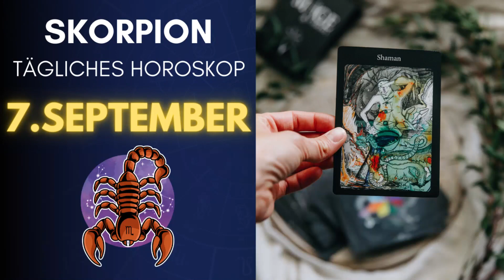Gute Neuigkeiten? 😨😳 Horoskop - Skorpion - 07.09.2022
Entdecken Sie, was das Schicksal jeden Tag für Sie vorbereitet hat, der Horoskop Club mit der Lesung und das Tageshoroskop VOLLKOMMEN KOSTENLOS !!!
Skorpion Horoskop heute

Sehen Sie auf Ihrem Lieblingskanal das Skorpion-Horoskop  September 2022, Skorpion-Vorhersage  September 2022,
Horoskop Club Kanal Skorpion Tageshoroskop September 2 2022, Skorpion Horoskop

Skorpion Horoskop Heute  September 2022,
Tageshoroskop Skorpion september 2 2022,
Horoskop Skorpion  September 2022,

monatliches Liebeshoroskop Skorpion
Skorpion Single Liebe Horoskop 2022
Sternzeichen Anziehung
Skorpion Liebeshoroskop heute morgen
Skorpion Beziehungshoroskop Skorpion Liebeshoroskop heute Orakel
Skorpion Liebesleben heute
Skorpion Liebeshoroskop 2022
Skorpion Tageshoroskop
Skorpion Liebeshoroskop pro kerala
Skorpion Skorpion Liebeshoroskop heute
Skorpion Liebeshoroskop 2022 für Singles
Skorpion Liebeshoroskop September 2022
Skorpion Single Liebeshoroskop heute
Skorpion Liebeshoroskop heute Orakel
Skorpion tägliches Liebeshoroskop Ganesha
Skorpion Liebeshoroskop wöchentlich
Skorpion Liebe Horoskop pro kerala
Skorpion Horoskop Liebe 2022
Skorpion Horoskop heute
Skorpion Beziehungshoroskop
Skorpion Horoskop morgen Liebe
Skorpion Horoskop morgen Karriere
Skorpion Horoskop morgen astrovedic
Skorpion Horoskop morgen astroyoga
Skorpion Horoskop morgen pro kerala
Skorpion Horoskop nächste Woche
Skorpion übermorgen
Skorpion morgen Tarot
Sternzeichen Anziehung
Skorpion morgen gastrostyle
Skorpion Horoskop morgen in Hindi
Skorpion Horoskop monatlich

Zodiac Attraction chanel Skorpion Tageshoroskop November 2 2022

Horoskop für heute,
Skorpion,
Skorpion zeichen vorhersage  september 2022,
Horoskop für heute Skorpion  September 2022,
Skorpion daily horoscope,
Skorpion daily tarot reading today,
Skorpion daily love Reading,
Skorpion horoskop,
Skorpion september 2 2022,
kostenloses Tageshoroskop,
Horoskop für heute,
Tarot-Lesung,
Liebe,
Glück,
2022,
Skorpion Liebe,
Tarot,
Tageshoroskop,
Skorpion Horoskop für heute,
Skorpion Tarot,
Skorpion Tarot lesen,
Skorpion heute horoskop,
Skorpion daily horoscope today,
Skorpion daily,
horoskop für heute Skorpion,
horoskop heute,
Horoskop Skorpion,
Sternzeichen Skorpion,